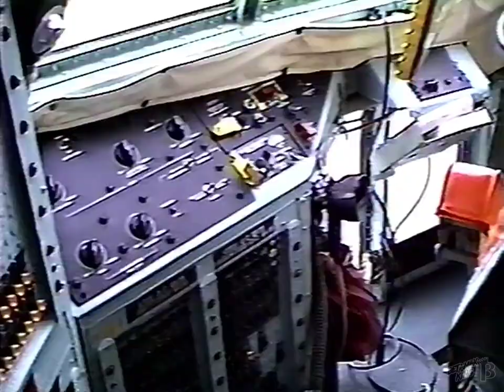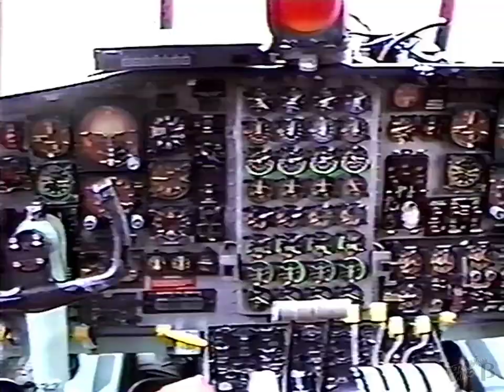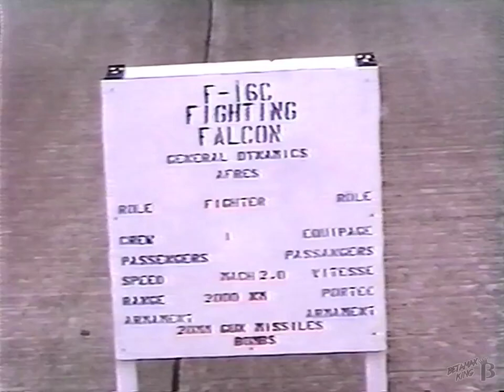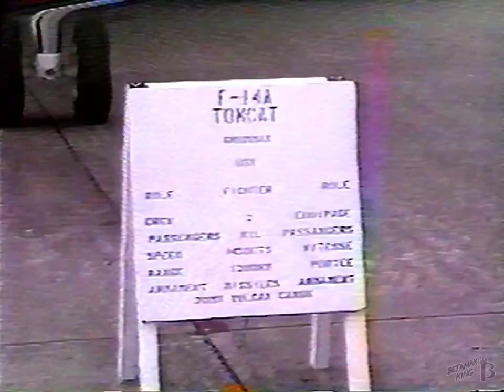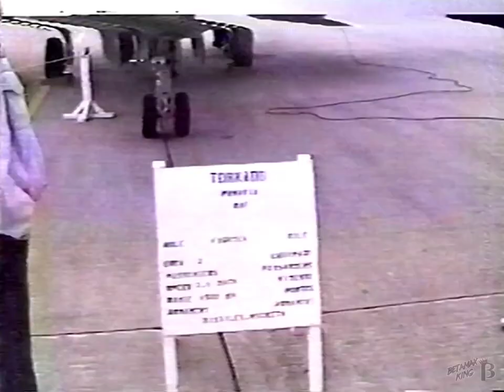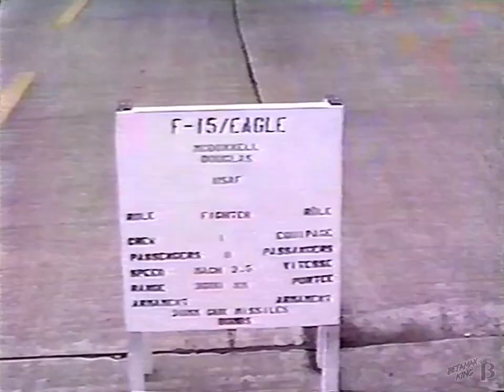Shearwater International Air Show 1988 (Nova Scotia)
Home video shot at CFB Shearwater during the 1988 International Air Show gives us a time capsule of one of the greatest events that used to be put on in the Halifax area. It was our opportunity to see some fantastic aircraft up close in a ground display, and talk with crewmembers who operated them. It provided also the chance to see some of these aircraft perform fly-past maneuvers. Shearwater underwent modifications in 2002 to runway structure that saw the end of larger fixed-wing aircraft ability to land and effectively ended ground-display air shows at the site.